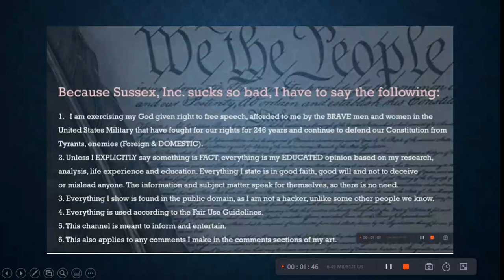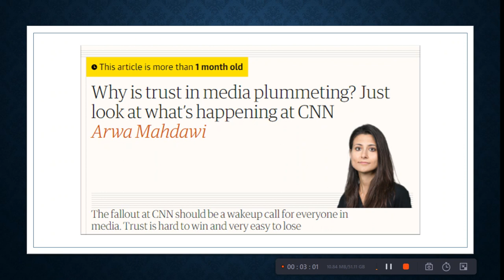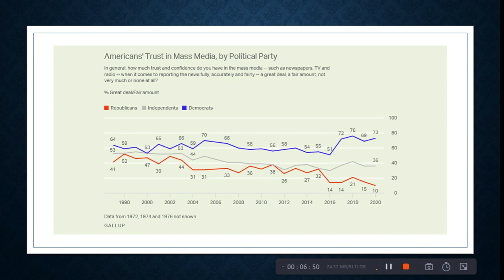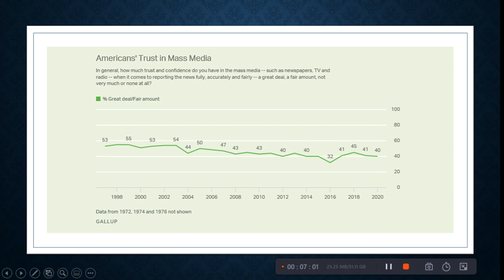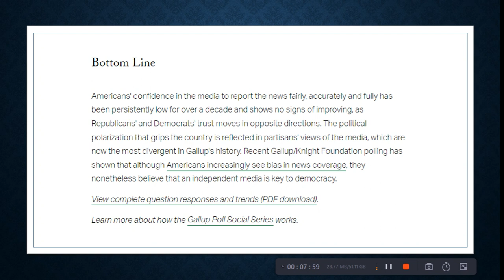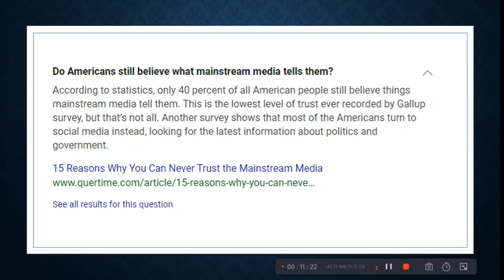Their REAL Problem With Social Media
Thoughts on the reasons they hate social media...

Age
Caste
Disability
Ethnicity
Gender Identity and Expression
Nationality
Race
Immigration Status
Religion
Sex/Gender
Sexual Orientation
Veteran Status